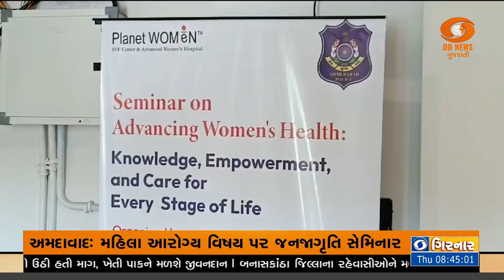અમદાવાદ : મહિલા આરોગ્ય વિષય પર જનજાગૃતિ વિષય પર સેમિનારનું આયોજન કરાયું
એડવાન્સિંગ વુમન હેલ્થ પર સેમિનાર:અમદાવાદ ઝોન 7 પોલીસ દ્વારા મહિલા આરોગ્ય જાગૃતિ પર સેમિનારનું આયોજન કરવામાં આવ્યું